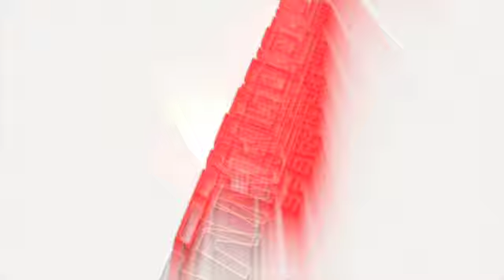Arm and leg workout with resistance bands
Fitness; full body workout or outdoor full workout  are considered the ultimate exercise for legs and buttocks and, along with push-ups, dips, and pull-ups, are classics of strength that are particularly effective in terms of calorie consumption.
A workout can consist of gymnastic exercises such as Pilates or yoga or strength exercises such as stomach, legs, and buttocks exercises as well as various back exercises. A workout always serves to increase fitness. The right execution is essential. Three times twelve repetitions of the bar push with the wrong technique do more harm than good. The workout always means: slowly accustom the muscles to the sequence of movements without weight, then increase the load.